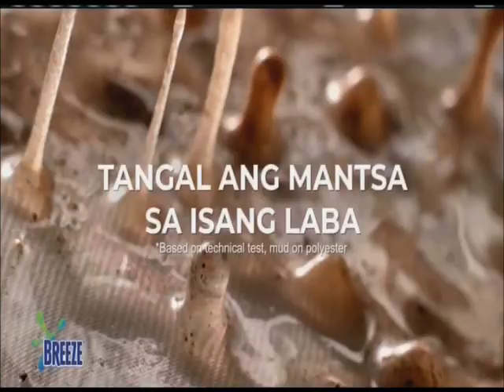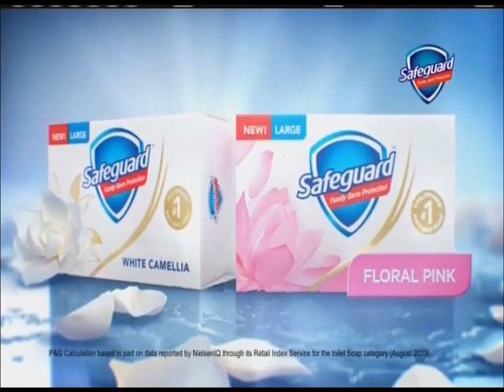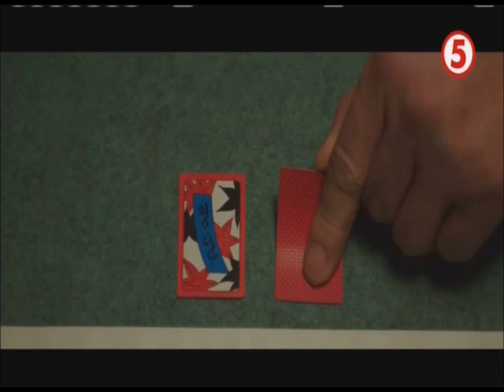Jack and Jill sa Diamond Hills Commercial Breaks February 4, 2024 Part 2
These commercials during Jack and Jill sa Diamond Hills in a second gap aired on TV5 in February 4, 2024.

1. Jack and Jill sa Diamond Hills Season 3 Bumper
2. Head & Shoulders with Alden Richards and Bea Alonzo
3. CDO Karne Norte
4. Nivea Extra Brightening
5. Breeze Power Machine Rose Gold Perfume
6. Dove Serum Conditioner
7. Alaxan FR with Manny Pacquiao and Hidilyn Diaz
8. EO Executive Optical with Bea Alonzo
9. Safeguard White Camellia
10. Piattos
11. Tide Tripid with Luis Manzano
12. Sunsilk Activ-Infusion with Kathryn Bernardo, Francine Diaz and Belle Mariano
13. Good Game with Now Showing
14. Lumuhod Ka Sa Lupa Full Promo
15. Diary of a Prosecutor Week 4 Promo
16. Celebrity Samurai Rerun Promo
17. MTRCB TV Rating: Rated SPG (Tagalog Version)
18. Jack and Jill sa Diamond Hills Season 3 Bumper